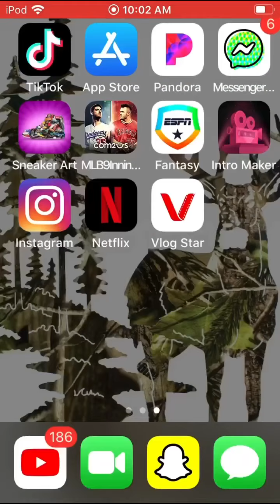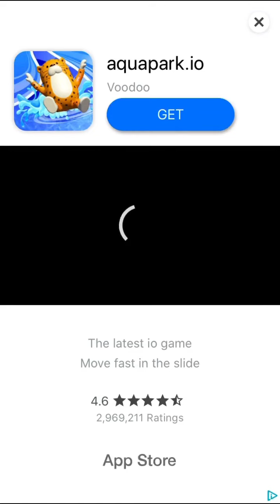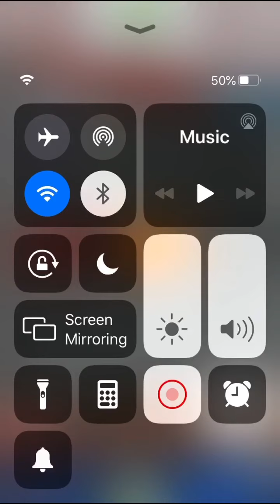Panting a shoe